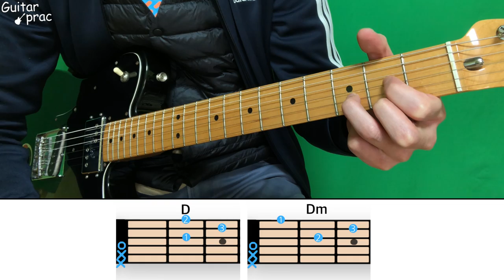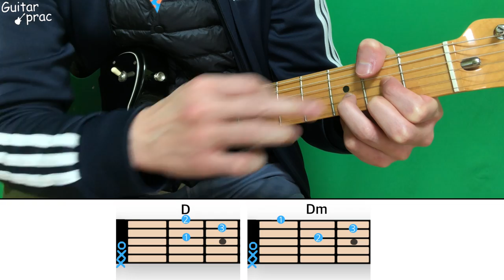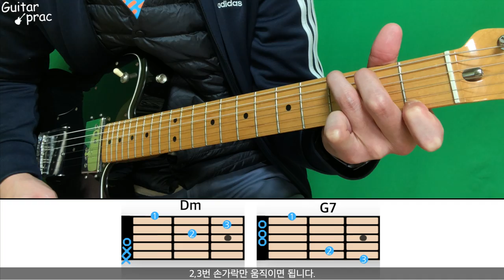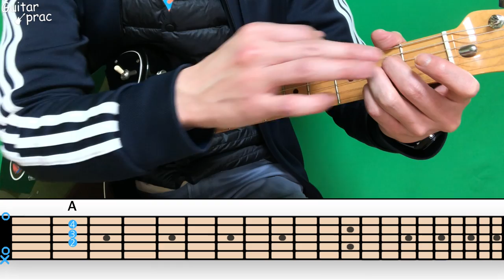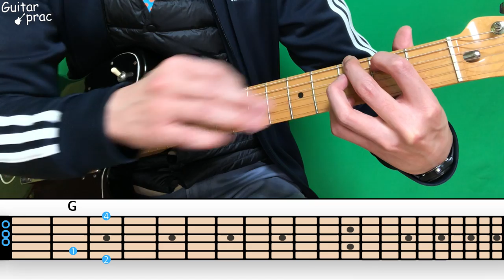기타 로우코드 총정리